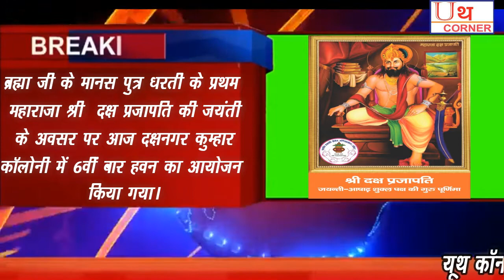बिजनौर/श्री दक्ष प्रजापति की जयंती पर दक्षनगर कुम्हार कॉलोनी में हवन का आयोजन किया गया।youthcorner